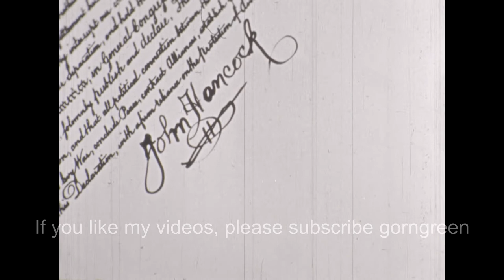Midnight Ride of Paul Revere High Definition 16mm Educational Film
This is an educational film about Paul Revere, the circumstances that lead up to his historic ride and facts that are usually not mentioned.  Filmed in cooperation of historic sites such as the Old North Church.